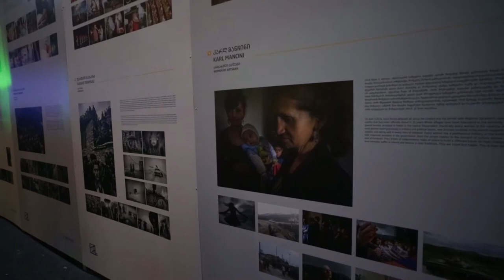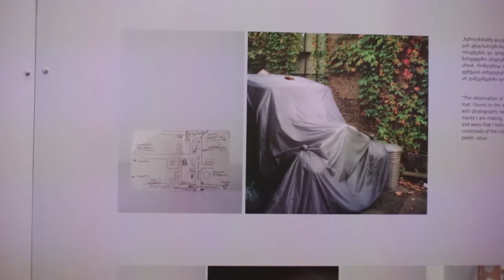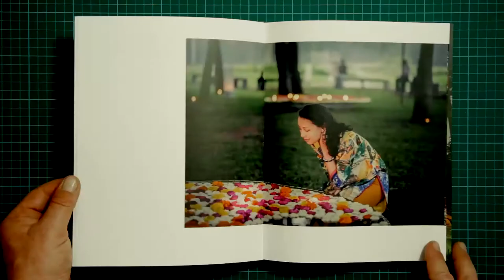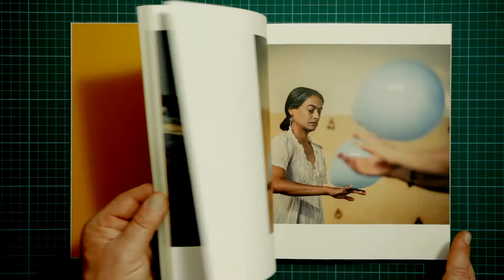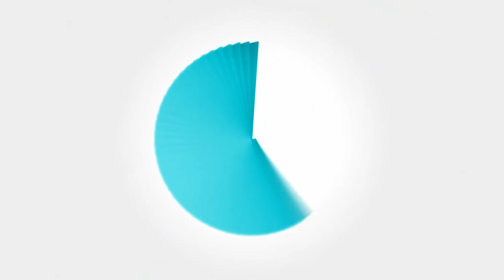"კიმონო" ფრონტლაინისთვის N9 - ქოლგა თბილისი ფოტო 2017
''ქოლგა თბილისი ფოტო 2017'' ერთი კვირის განმავლობაში სხვადასხვა საერთაშორისო თუ ადგილობრივ გამოფენას მასპინძლობს, რომლებზეც წარმოდგენილია როგორც ისტორიულად მნიშვნელოვანი ფოტოები, ისე თანამედროვე ფოტონამუშევრები. ფესტივალის შესახებ ორგანიზატორები და კონკურსის გამარჯვებულები საუბრობენ.

მომზადებულია ამერიკის საელჩოს დემოკრატიის კომისიის მცირე გრანტების პროგრამის მხარდაჭერით ფრონტლაინ კლუბის პროექტის 'ღია პლატფორმა' ფარგლებში.